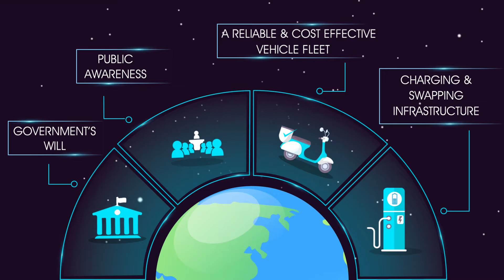Futuristic explainer video